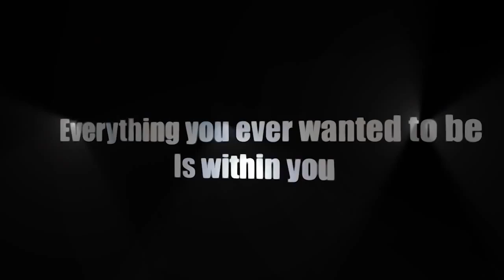MMA & MUAY THAI KICKBOXING FITNESS FOR MEN & WOMEN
"MMA FITNESS FOR NON FIGHTERS"

GREAT MULTISPORTS ATHLETE IN THIS VIDEO 5th ROUND OF 5MIN CIRCUITS 1 MIN REST BETWEEN ROUNDS

Looking for a high-energy workout that combines the best of MMA and Muay Thai kickboxing? Look no further than this intense fitness routine designed for both men and women! Get ready to sweat and feel the burn as you learn new techniques, build your strength and endurance, and burn calories like never before.

Whether you're a seasoned athlete or just starting out on your fitness journey, this video has something for everyone. With expert guidance and a supportive community, you'll push your limits and achieve your goals, all while having a blast.

So what are you waiting for? Join the MMAfitness and MuayThaifitness movements today and start feeling the benefits of this incredible workout for yourself!

NOTE: We have more than 120+ videos. In the meantime, we have some free movies.

Get information on Fitness, Nutrition, Strength & Conditioning, High Performance, Recovery, Psychology, Interviews, and Questions & Answers for Tennis, General Fitness, Combat Sports & travel

Note that this is just for informational and entertaining purposes and is not meant to replace expert advice.

WARNING: Any subscribers or viewers who try to discriminate against others by using hate speech, religion, sexuality, political views, race, social status, etc. will be reported and banned.

@RanilHarhsana (COACHRAN) on Instagram and Twitter.

Note: 1) Do your due diligence and always get the approval of your Doctor or Physician prior to starting any exercise program , diet/nutrition or using any products, services or equipment

3) I shall keep it straight up; any support to make this channel a success is highly appreciated

4) To be a part of this channel, make sure you do not discriminate anyone, kindly respect all , comments can be critical & swearing is allowed, be free and open, however any & all discriminating comments will be blocked ,deleted & reported.

5) This channel is meant for adults over 18years of age who are responsible.

6) Always seek qualified, experienced coaches, trainers & medical professionals in your respective country / region or contact us for professional guidance as this channel we only share tips for information & entertainment purpose only